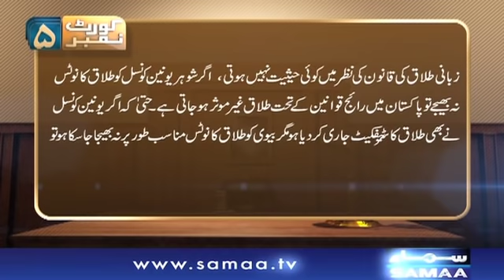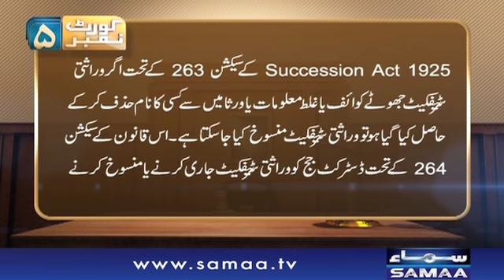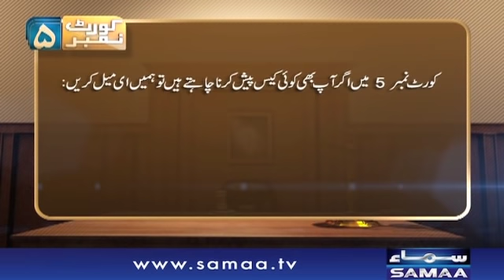Doosri Biwi | Court Number 5 | SAMAA TV | 05 Oct 2017